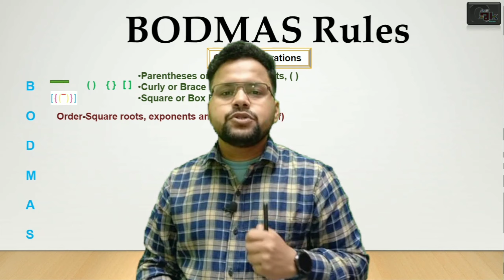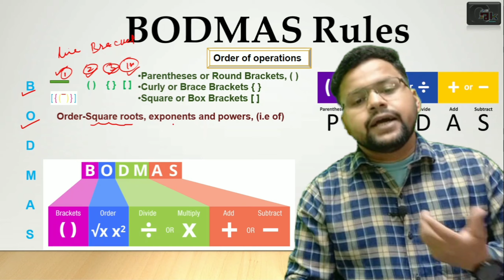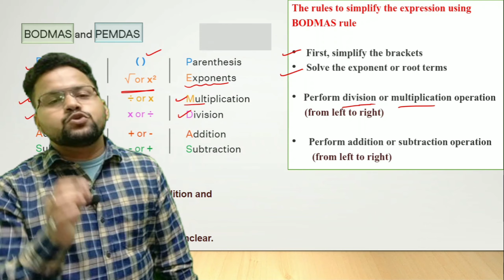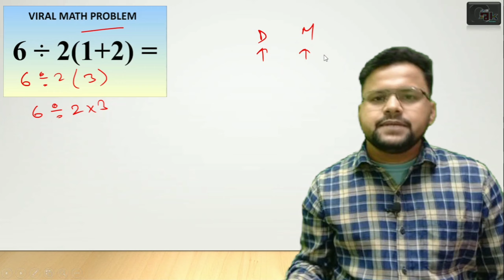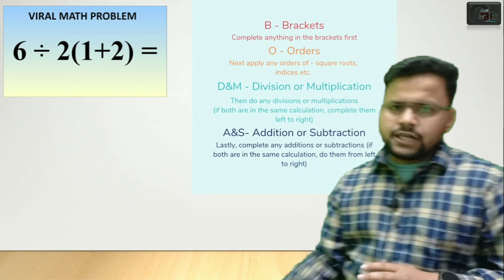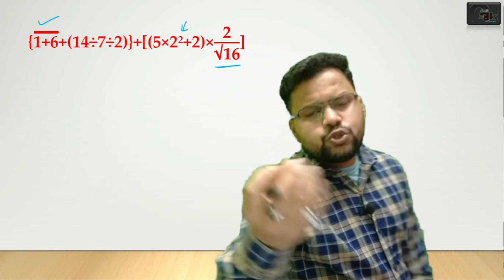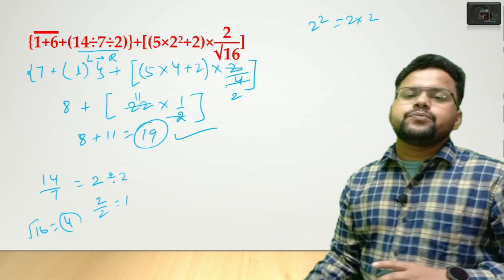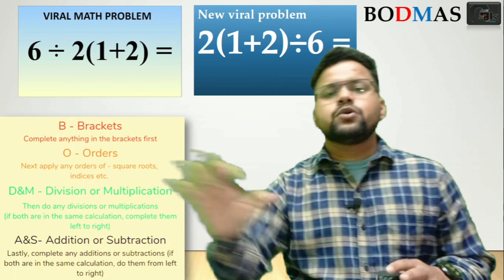BODMAS | BODMAS Rule | VBODMAS RULE |Order of operation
BODMAS | BODMAS Rule | VBODMAS RULE | Maths Trick
Hello Friends
In this video following points will be covered
1. BODMAS Rule
2. VBODMAS Rule
3. BODMAS Rule for simplification
4. Maths Trick By imran sir maths
5. BODMAS Rule for Government Exams
6. BODMAS Rule for Class 6

~Cover topic

simplifications
bodmas rule in Hindi
bodmas rule
bodmas examples
BODMAS calculator
bodmas calculation,
what is BODMAS
BODMAS trick
what is BODMAS rule
bodmas method
how to use BODMAS
how to use bodmas rule
board mass rule in maths,
board mass kaise banaye ,
bindas ka niyam ,
bodmas ka niyam ,
board marks ,
board mass for 6 class ,
bodmas rule for 6 class ,
bodmas for rrb ,
bodmas rule in maths ,
bodmas ,
bodmass ,
board mass ,
vboard mass ,
vbodmas ,
calculation bodmas ,
badmas ,
bodmas calculation ,
bodmas question,